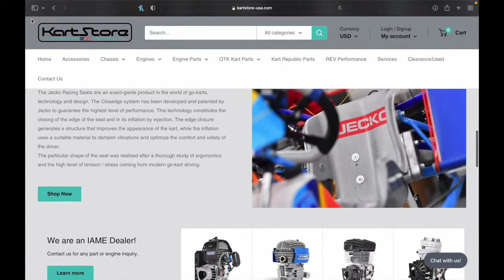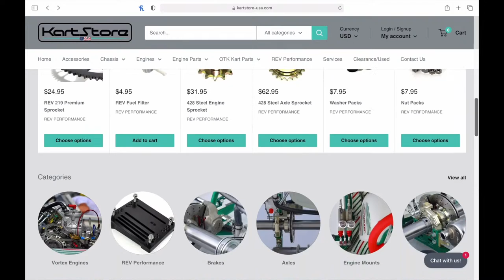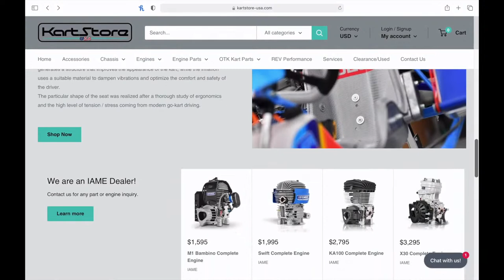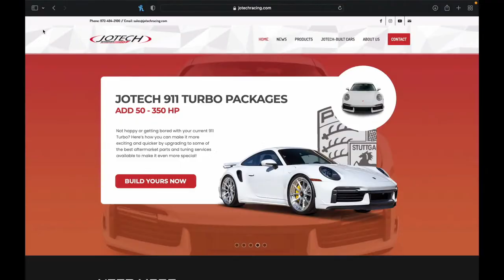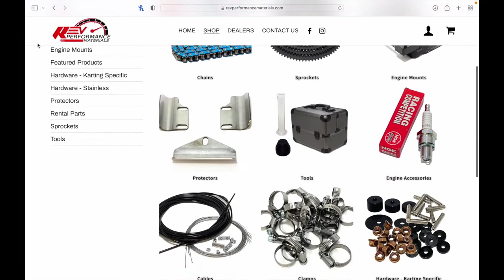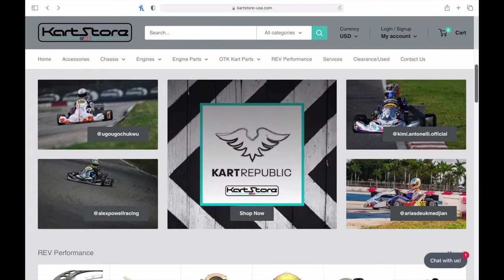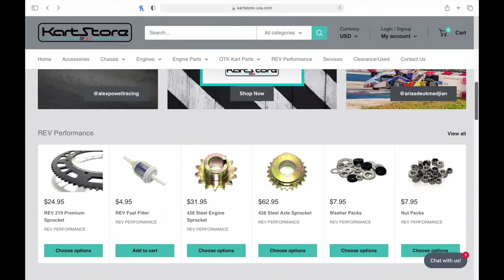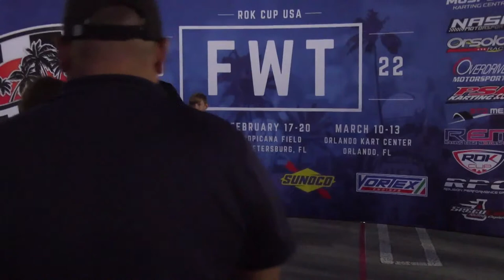2022 ROK Cup USA Florida Winter Tour Round 1 | Pompano Beach, FL | Main Events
LIVE from the Isle Casino in Pompano Beach, Florida, it's Round 1 of the ROK CUP USA Florida Winter Tour!

Catch all of the Main Events EXCLUSIVELY on Kart Chaser's Premium Membership LIVE Stream.

00:00:00 VLR Junior
00:11:00 VLR Senior
00:25:07 LO206 Sr / LO206 Master
00:38:04 Mini ROK
01:03:41 Master Shifter ROK
01:29:48 Senior ROK
01:50:08 Master ROK
02:12:04 Micro ROK
02:32:25 Junior ROK
02:56:08 VLR Master
03:17:00 Shifter ROK Pre-Race
03:28:15 Shifter ROK
04:01:10 Shifter ROK Post-Race
04:12:00 Podium Ceremonies